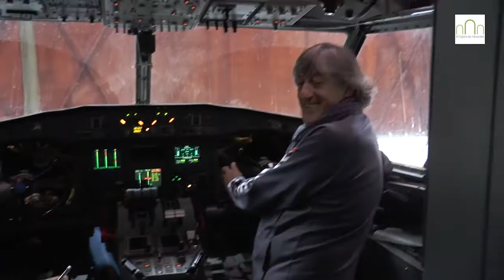Desde la llegada de Enrique Martín, en el Albacete Balompié ‘van como aviones’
Desde la llegada de Enrique Martín al banquillo del Albacete Balompié, el equipo blanco ha sumado 14 de los 27 puntos posibles después de 3 victorias, 5 empates y solo 1 derrota en los 9 partidos que el navarro ha dirigido hasta el momento a los blancos.